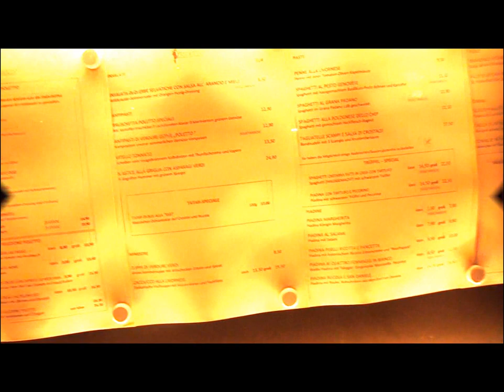Die Welt und ich- 1 Besuch bei Poletto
Unabhängige Kurzreportagen, da ich von niemandem bezahlt werde und keine Rücksicht auf Anzeigenkunden nehmen muss.